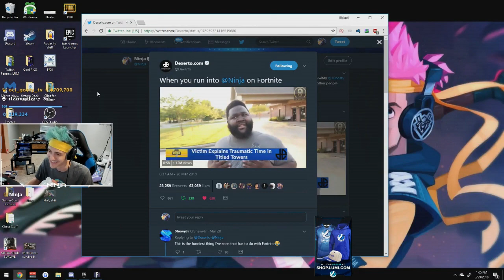Daequan vs Pacifist Insane 1v1! - Fortnite BR Daily Highlights #6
Pacifist has an insane building fight with Daequan, a young man discusses the possibility of a meteor destroying Tilted Towers, some insane guided rocket plays, Ninja ties his record snipe of 278 meters, Shroud speaks on his current views of PUBG vs Fortnite, and more in this highlight video!